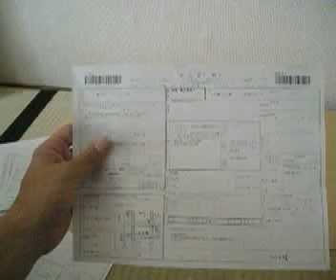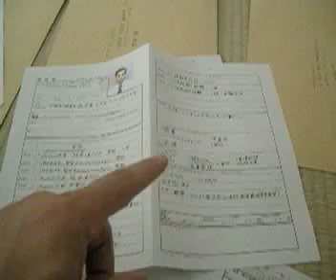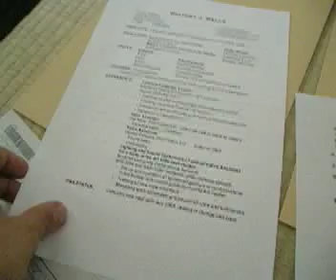Slow internet and paperwork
Everything is in process